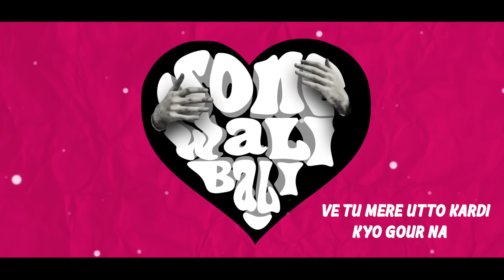Samraath - Sone Wali Bali (Official Audio)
lyricist n perfomer - samraath

prod. by -shriyash sahu

video created by - stalber studio

follow samraath on...

lyrics-:

Na sone wali bali...
Na diamond dawanga
Na car vo Ferrari...
mehngi chize na lawanga.

Par umar de layi khushiya...
Den da vada mai karanga...
Rakhu pyar naal tainu Ikk bhi na...
Bund mai aansu ke dawanga...

Bhale mehla na par ikk chhota sa...
ghar tainu pyar naal dawanga...
Thale ambara di chaaw tere ..
Shakla nu mai nihaarta rawanga.

Meri saanse rukhsat ho jaaye ..
Fir bhi mai tera hi rahunga.
Bhale seh na pad jaaye mout...
Mujhko mai haske hii sahunga.

Ke jaha tak jaau tu bhi saath mere aaye...
Tere chehre da Noor mainu lage shona haaye 2x

Ankha mere utto la Layi kitte hor na ...
Ve tu mere utto kardi kyo gour na...
Jhalla sehr vich ghumda a kalla kudiye...
Pyar naal luka layi mainu khud naal...

Chann taare v gawah mai tainu inna mangeya...
Kiwe dassa tainu baby kinna kinna manneya.
Mera mere utto chalda ni zor meriyeeee...
Ab tu vi mera pyar apnaalaye shoniya.
Na shone wali baali ...
Na diamond dawanga...

Par Umra de layi khushiyan..
Rakhu pyar naal tainu ikk ...
Bhi na bund mai aasu ke dewnaga.

Ke jaha tak jau tu bhi saath mere aaye...
Tere chehre da Noor mainu lage thoda haaye...2x

.finish.